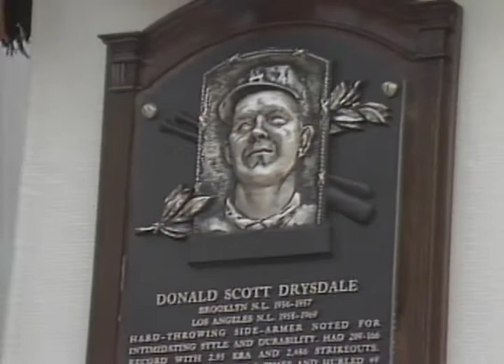Don Drysdale 1984 Hall of Fame Induction Speech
Don Drysdale teamed with Sandy Koufax during the 1960s to form one of the most dominating pitching duos in history. The ferocious hurler used brushback pitches and a sidearm fastball to intimidate batters, and his 154 hit batsmen remain a modern National League record.

Drysdale won 25 games and the Cy Young Award in 1962, and set a record with 58 consecutive scoreless innings in 1968. In 1965, the all-around athlete was the Dodgers' only .300 hitter, and in two separate seasons he hit seven home runs, tying the National League record.

Visit the official Baseball Hall of Fame Follow the Baseball Hall of Fame on Twitter Like the Baseball Hall of Fame on Facebook Follow the Baseball Hall of Fame on Google+